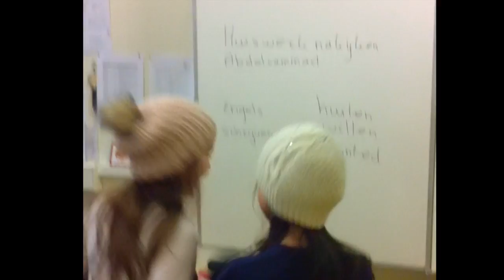Acting out in the classroom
De Merkelbachschool is een Vroeg Vreemde Talen school (vvto). In alle groepen (groep 1 tm 8) wordt met moderne methodes als basis (Take it Easy & Groove Me) spelenderwijs Engels geleerd. Met liedjes, verhalen maar ook met zelf bedachte, gespeelde scenes in de klas. Zoals in deze video in groep 8.